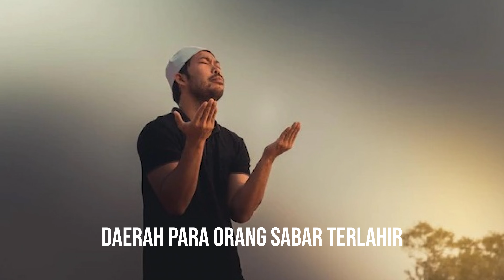SUNMORI BULAK BALIK 120KM DENGAN ZX25R | NINJA250FI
halo friends, seterusnya saya akan selalu kembangkan video vlog atau review mengenai motor, bila tertarik akan video saya jangan lupa untuk subscribe untuk membantu mengembangkan channel ini, terimakasih banyak! oh iya sama doain ya bisa beli zx4rr hehe

aktif curhat, kendala, dll semuanya di instagram

toko garnishan hanya 1 yang di bandung!